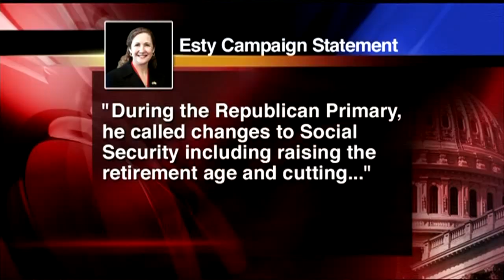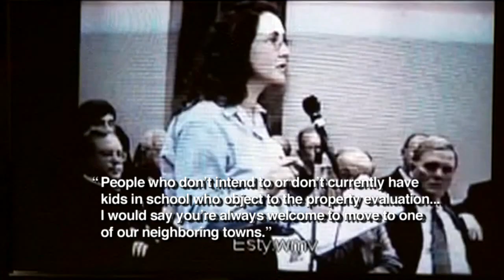TV ad stirs controversy in 5th district race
A decade-old video clip is stirring controversy in Connecticut's most contested congressional race.